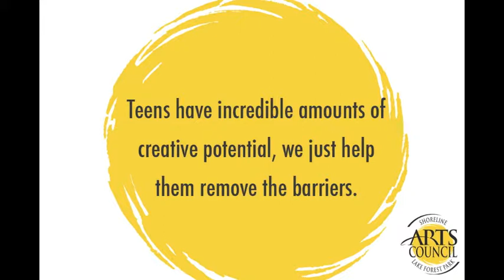Teens Unplugged!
50 arts projects. 50 groups of teens=50 dynamic learning experiences.
Teens hunger for the hands-on making experiences, especially in our digital age, and buy-everything culture. Let's help them unplug and create!

The Arts Council has been connecting with numerous teen groups. We encourage them to take charge of their creative hands-on experiences and give them the ownership to come up with the projects.  Amazing things happen. They find their own teachers or advisers, and buy their own materials. They learn through hands-on making. When they ask, we help them find artists, resources, or materials. They feel free to explore new creative outlets, and build community/friendships through the arts. Teens have incredible creative potential; we help them remove the barriers.